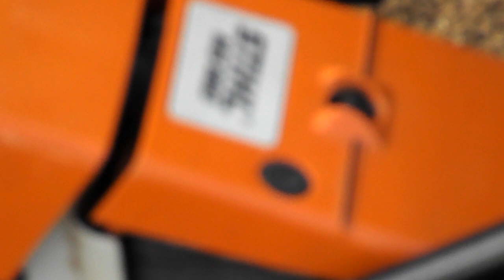Stihl 880 Chopping a large oak